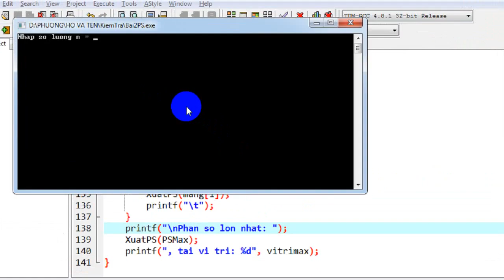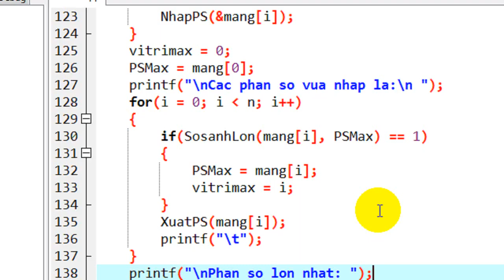[Lập trình C] Hoạt động bài xây dựng cấu trúc struct Phân số, nhập n Phân số, tìm phân số lớn nhất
► Đề bài: Xây dựng cấu trúc phân số với các thành phần và các hàm cần thiết. Viết chương trình nhập vào giá trị cho n phân số, tìm phân số lớn nhất và in kết quả lên màn hình.
► HƯỚNG DẪN HỌC LẬP TRÌNH VI ĐIỀU KHIỂN AVR